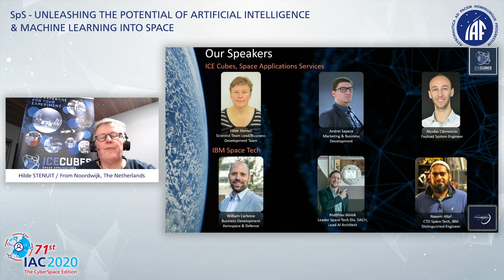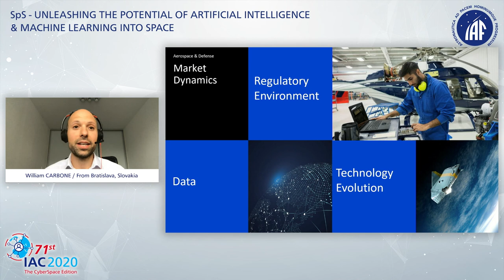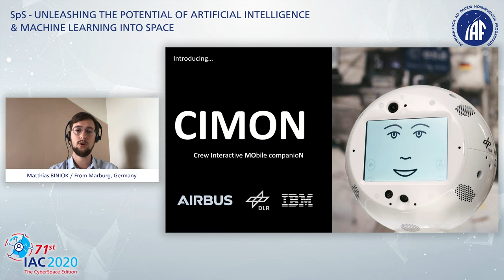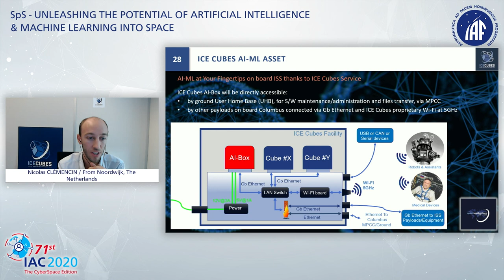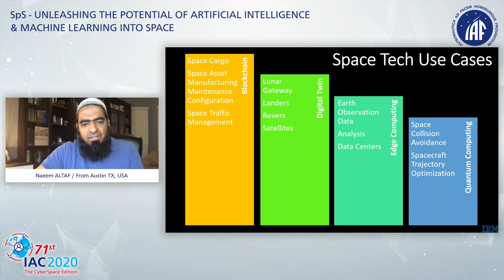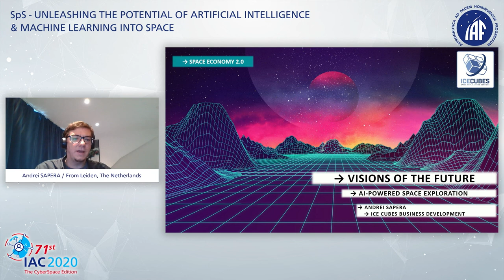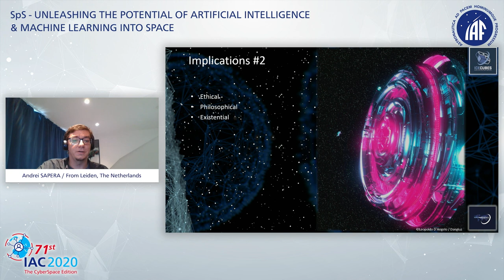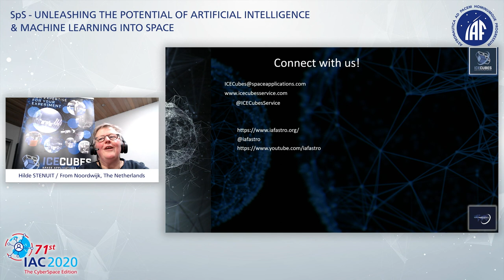Special Session - Unleashing the Potential of Artificial Intelligence & Machine Learning into Space